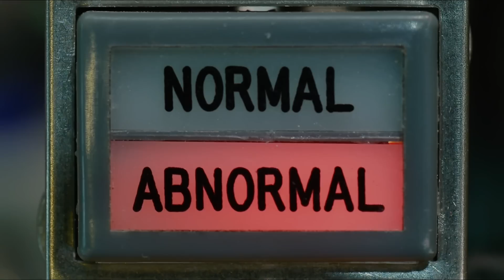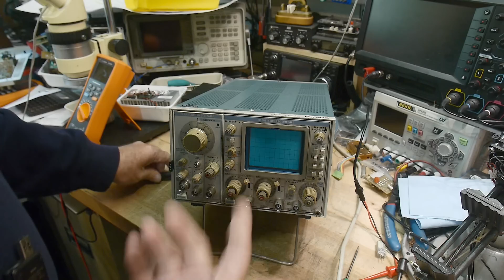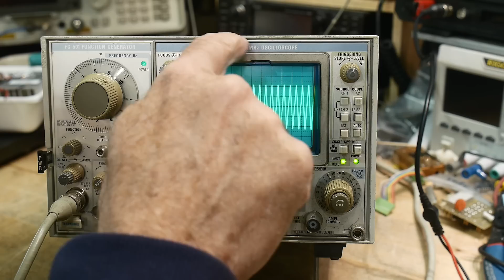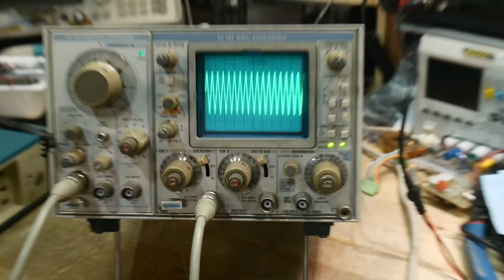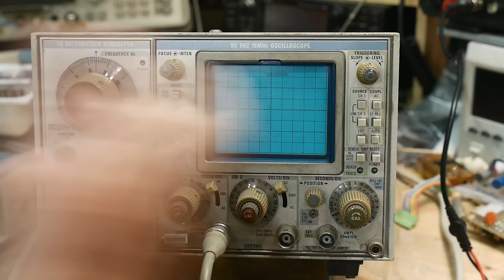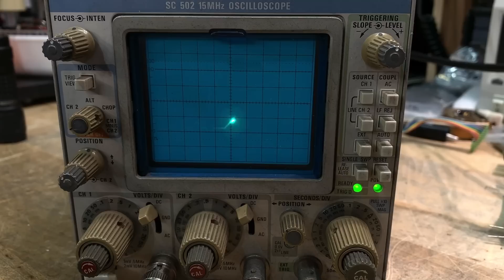#1350 Tektronix SC502 Oscilloscope in TM503 Chassis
Episode 1350
I do like this small scope. 15MHz dual channel analog